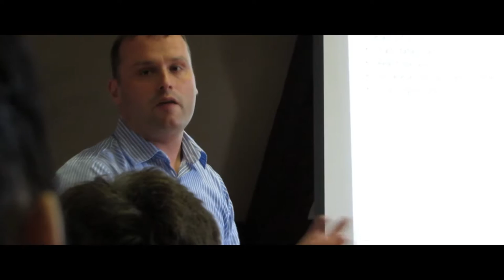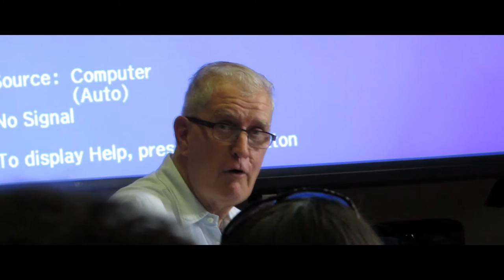Gábor Csere @ 21. International Summer University iASK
Gábor Csere - From Statistical Analysis to the Self-learning CRM System" @ 21. Summer University iASK

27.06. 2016